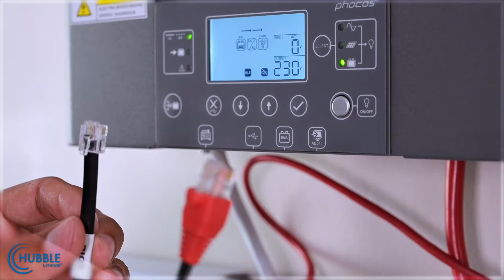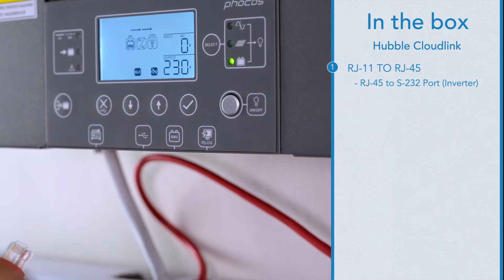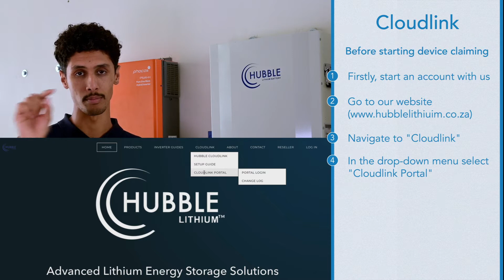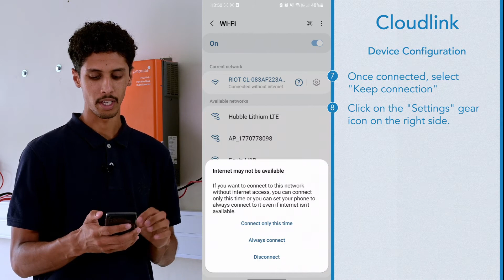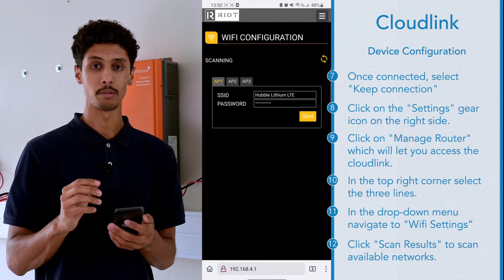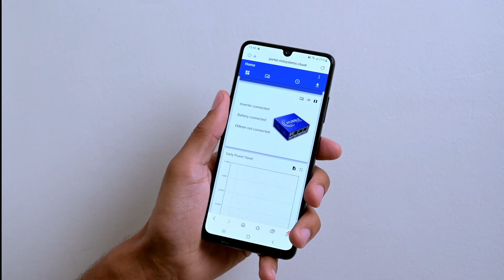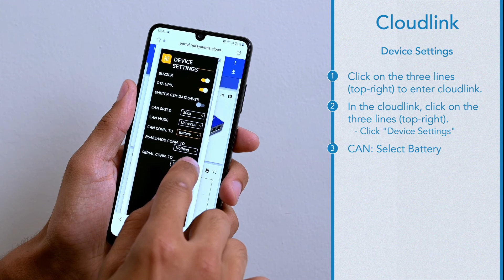Hubble Lithium's Cloudlink Setup Tutorial [Axpert Inverters] [2022]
In this video, Imraan, walks us through the Hubble Cloudlink's easy setup tutorial, while answering frequently asked questions about the Axpert-Cloudlink combination, device configuration,  claiming and settings.

The Hubble Cloudlink is an optional add-on to the Hubble X and AM range of products. As long as the device is connected to Wi-Fi it will cloud all battery and inverter data to our cloud-server enabling users to remotely monitor, and in some cases, remotely control their power system.

One of the great benefits of having a remote monitoring system, that clouds all the data, is that our technical support team can access your system's data from anywhere! This means that if you have any queries or issues with regard to your system - troubleshooting is made easy.

00:00 - Intro
00:08 - Hubble AM-2 Battery, Axpert Inverter and Cloudlink Setup
00:28 - What is an Axpert Inverter?
00:45 - What's in the Cloudlink Box?
01:11 - Provided Cables and their connections
02:40 - Before you start Device Configuration / Claiming
03:12 - Device Configuration
05:09 - Device Claiming
05:53 - Device Settings

The latest AM-2 manual, inclusive of voltage charge settings, DIP switch settings, pin layouts and more is downloadable directly from our website. It is listed under the AM-2 model, directly from our products

Make sure to 'like' this video to see more content on our Cloudlink device!!